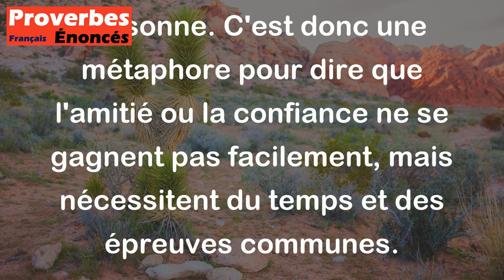Avant de bien connaître un homme, il faut avoir mangé une livre de sel avec lui. - Proverbe Anglais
Ce proverbe suggère qu'il est nécessaire de passer du temps avec quelqu'un et de partager des moments difficiles ensemble avant de vraiment connaître cette personne. L'expression «manger une livre de sel» implique une épreuve ou une difficulté que l'on traverse ensemble, une aventure partagée qui permet de mieux comprendre l'autre personne. C'est donc une métaphore pour dire que l'amitié ou la confiance ne se gagnent pas facilement, mais nécessitent du temps et des épreuves communes.